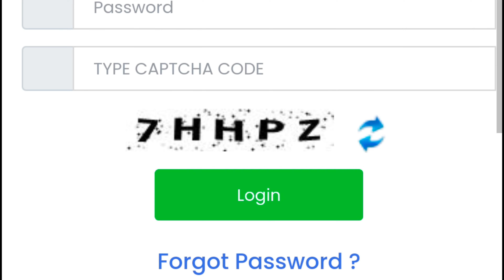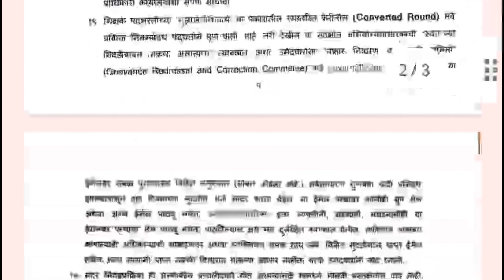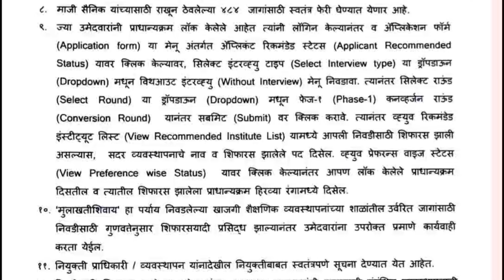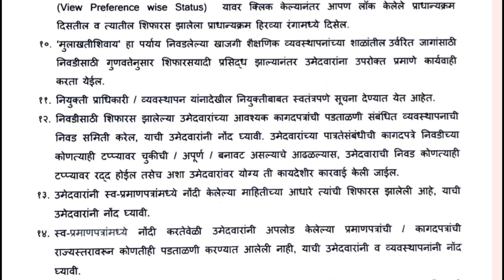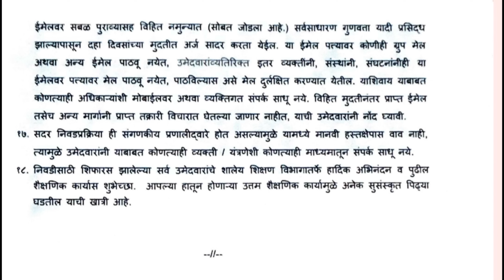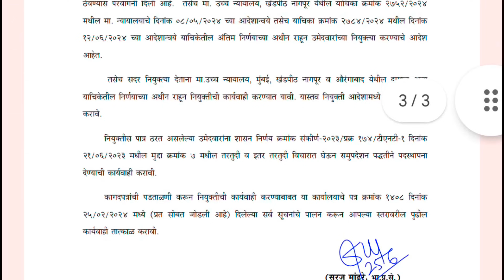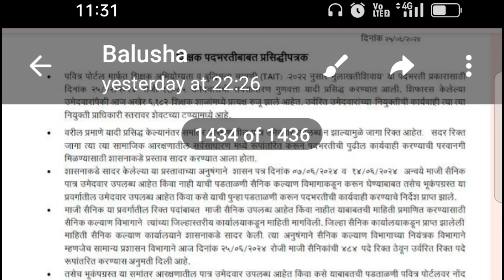निवड यादी लागली पुढं काय | शिक्षक भरती अपडेट्स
राज्यातील शिक्षक भरतीसाठी सक्रिय लढा💯🔥

Dear All❤️
I am, Prof. Balusha Mane, an English Professor, Law & Ph.D. Scholar & President of ShivUnity foundation.
On my YouTube channel, I will give updates regarding recruitment in Maharashtra.